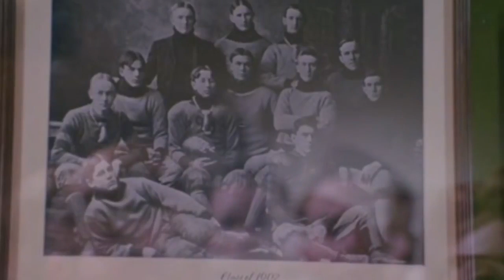Nuevos Canales!!! 🤘🤘🤘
Señores aquí van unas cuantas novedades de canales nuevos y no tan nuevos :)

Ganador del drone: @alextrelis